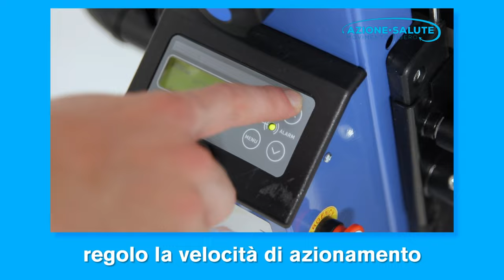Tutorial Montascale a Ruote: Come Usarlo in semplicità | AZIONE SALUTE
In questo video tutorial, ti mostriamo come utilizzare un montascale a ruote, una soluzione ideale per garantire la mobilità su scale in modo sicuro e confortevole. Imparerai a manovrare il dispositivo correttamente, con consigli pratici per un utilizzo efficiente in casa o in spazi pubblici. Esploreremo anche i vantaggi di questa tecnologia, come la sua facilità d'uso, la sicurezza e l'indipendenza che può offrire a chi ha difficoltà motorie.